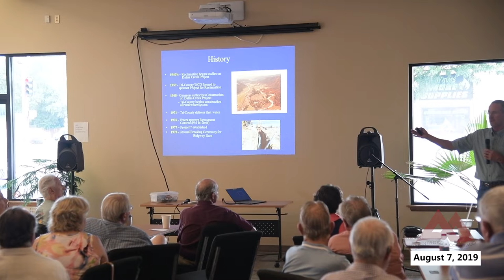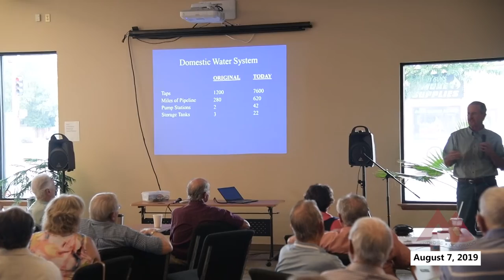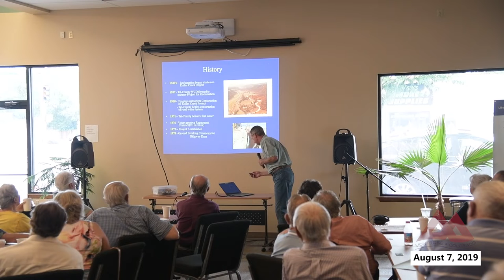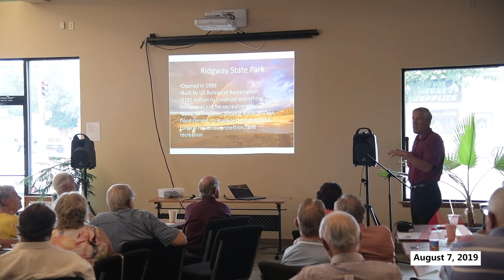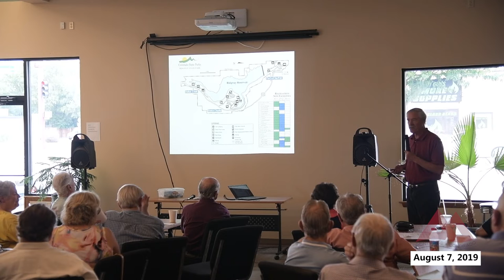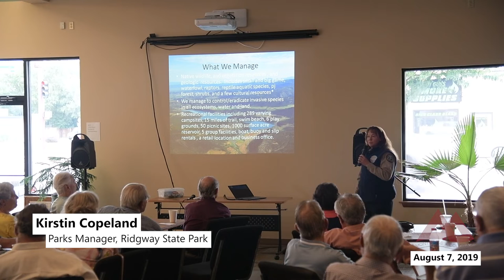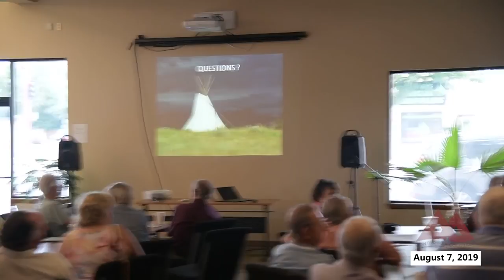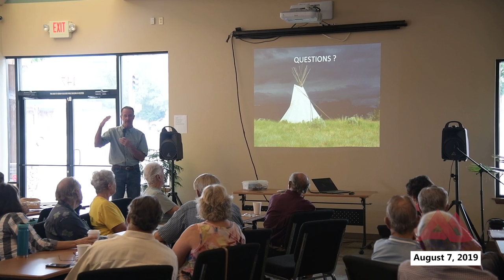The Forum: Wednesday August 7, 2019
Representatives from Ridgway State Park and Tri-County Water Conservancy District speak about the iconic park and responsibilities to control water for irrigation and municipal and industrial purposes as well as hydropower at The Forum Montrose this week.

42 years after the construction of the Ridgway Reservoir and dam memories of the project remain vivid. A former City Manager for the City of Montrose reflects on the city's efforts to to take on the bureaucracy federal government to get the project complete.

The park's many recreation amenities is also discussed.